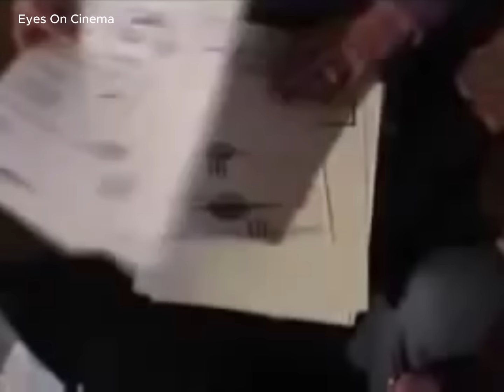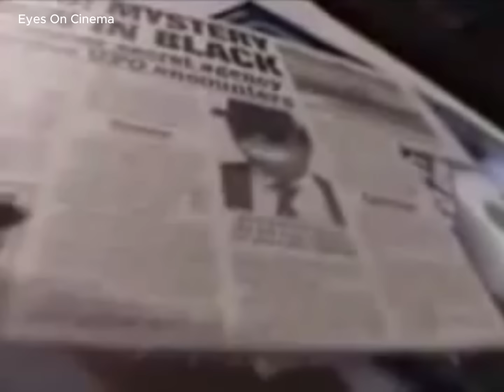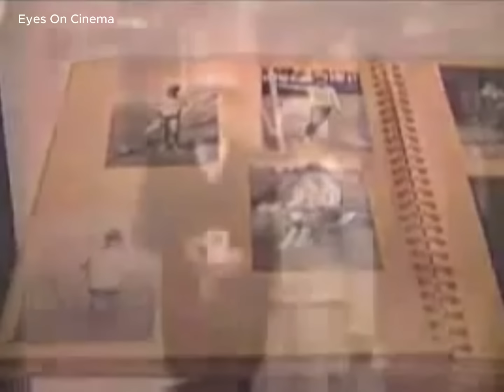Jane Nelms talks about her encounters with alien visitors and MIB which started in 1973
"Abducted By Aliens-Woman Recounts Her Story of Alien Abduction"

Thanks, EOC